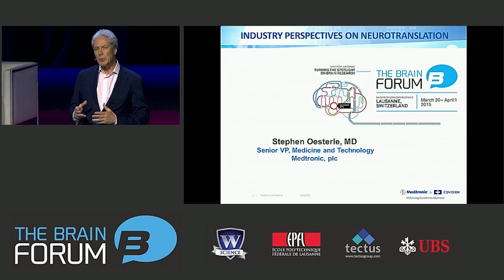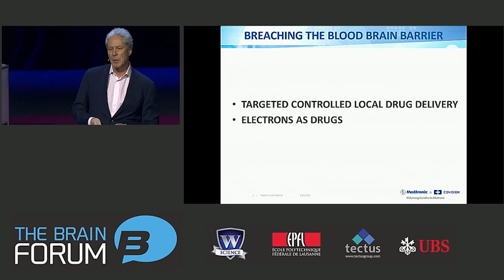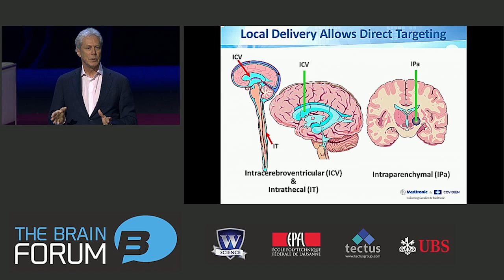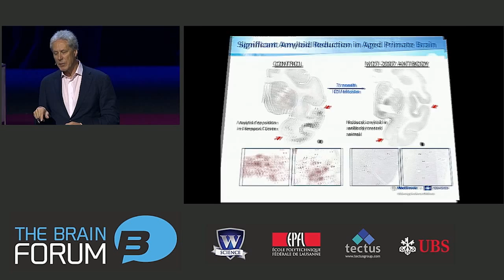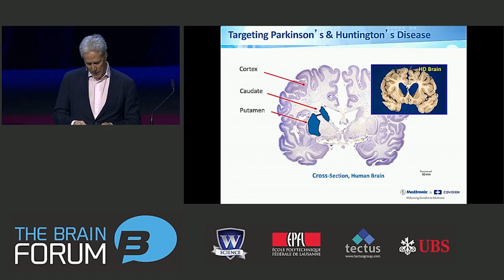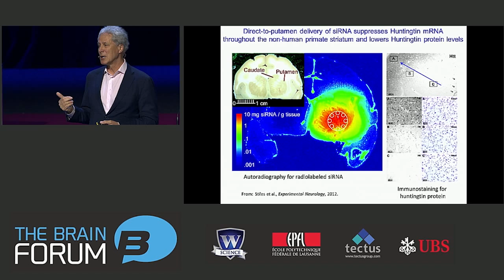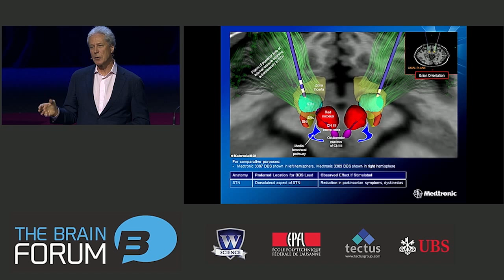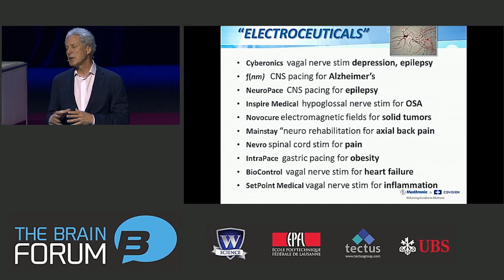Industry perspectives for neurotranslation, Dr. Stephen Oesterle, Medtronic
31 March 2015, SwissTech Convention Center, Lausanne, Switzerland

Stephen Oesterle (Senior Vice President, Medicine and Technology, Medtronic, USA) seeks to translate neurotechnologies into practical applications. According to Dr. Oesterle, many physiological reactions can be reduced to electrochemical stimulation and so the field of ‘electroceuticals’ - encompassing all bioelectric medicine - has a plethora of potential applications.

About speaker:
Dr. Stephen Oesterle, M.D., joined Medtronic in 2002 as Senior Vice President for Medicine and Technology. In this role, Steve provides executive leadership for Medtronic scientific research, formation of technological strategies and continued development of strong cooperative relationships with the world's medical communities, technical universities, financial institutions and emerging medical device companies.

Previously, Dr. Oesterle served as Associate Professor of Medicine at the Harvard University Medical School and as Director of Invasive Cardiology Services at Massachusetts General Hospital, Boston. A teacher and innovator in the field of cardiac catheterization, he has also developed and directed interventional cardiology programs at Georgetown University and at Stanford University.

Dr. Oesterle participates as a director or observer for multiple device start-up companies and has served as an advisor to engineering boards at MIT, Stanford and University of Minnesota. He is a member of the Lemelson-MIT Prize jury. He is the chair of the executive advisory board for USA FIRST robotics in Minnesota.

Dr. Oesterle is a 1973 summa cum laude graduate of Harvard College and received his medical doctorate from Yale University in 1977. He completed his internship and residency at Massachusetts General Hospital and served a fellowship in interventional cardiology at Stanford.